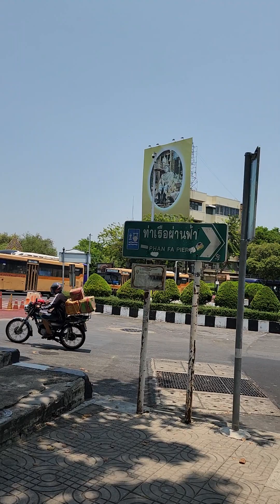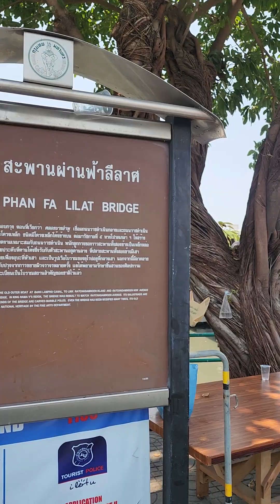เดินจากวัดสระเกศ​ ไปวัดราขนัดดา